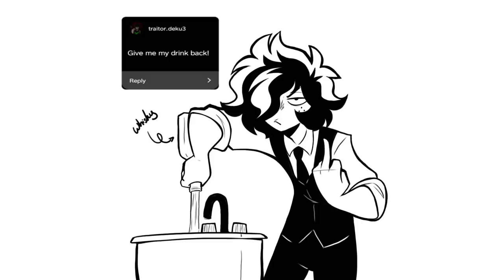Funny Villian Deku Comics 2 (My Hero Academia Comic Dub)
I made a part 2 of our favorite edgy cinnamon roll lmao

T-1